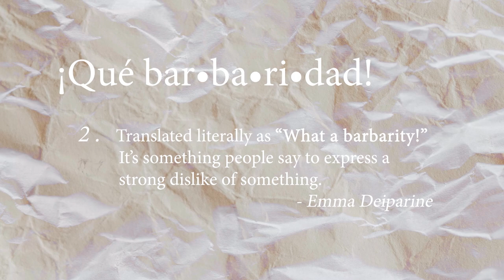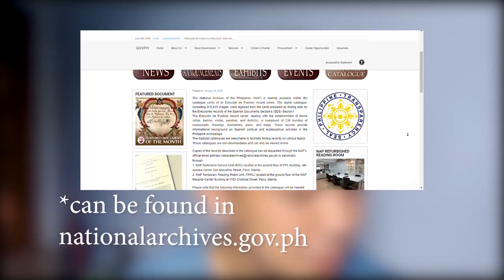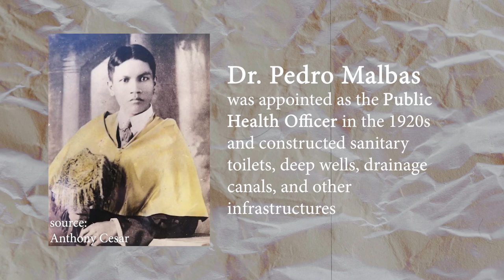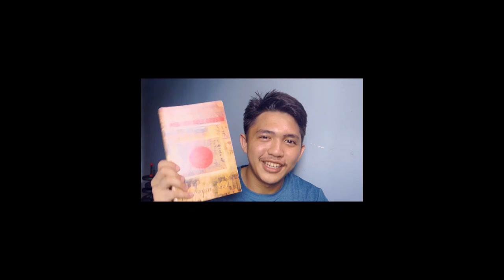Cabadbaran City History ( School Project )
RPH Local History